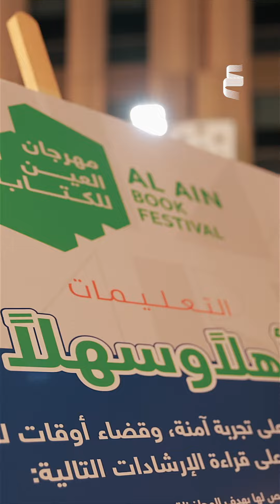‫أيهما أفصح؟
سألنا زوار ‫مهرجان العين للكتاب 2023‬ ‫أيهما أفصح‬، فهل تمكنوا من معرفة الإجابات؟
انضموا إلينا يومياً حتى 25 نوفمبر. ‫